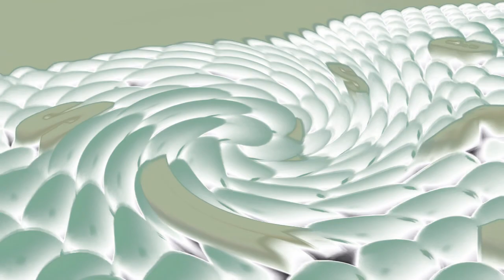Samsung Logo History in Rotacja Major 0